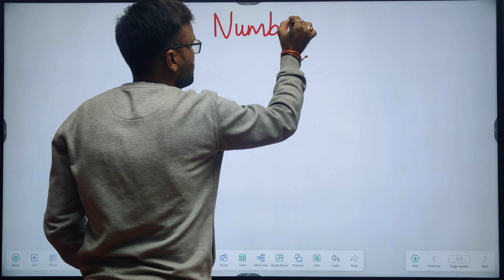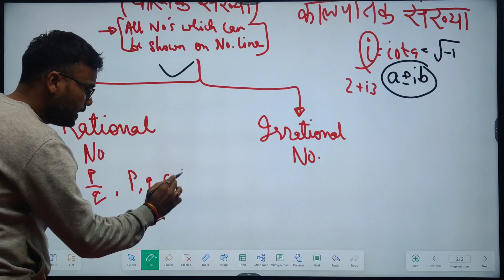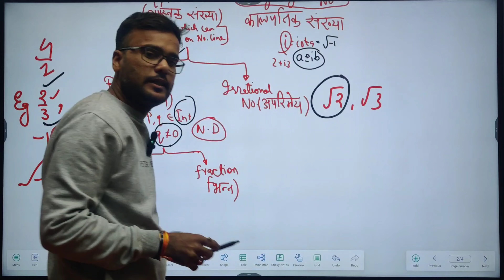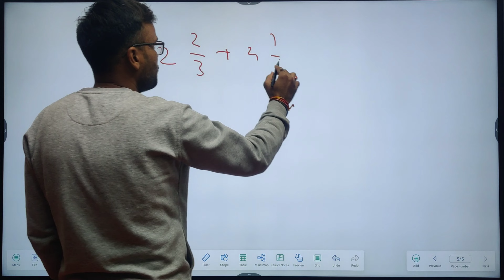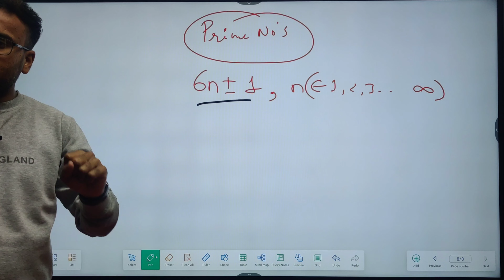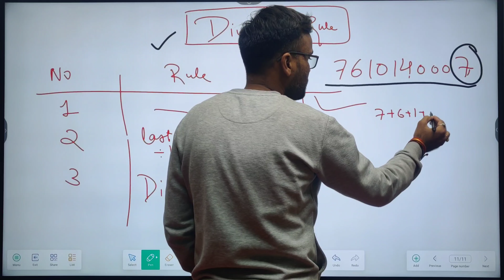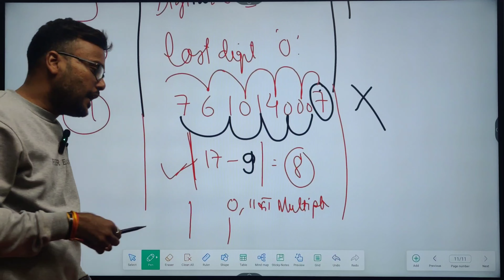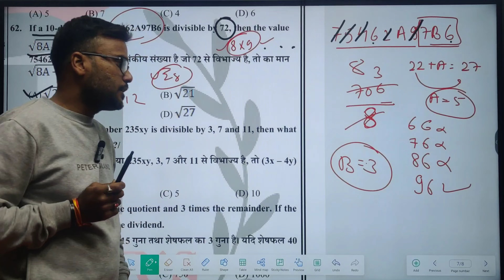Number System | Classification & Divisibility Concept (Part1) | Math | Anupam Sir (CGL, CHSL, ETC)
Happy Learning!